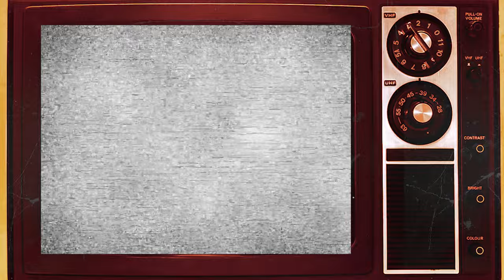KEEPING UP APPEARANCES (1990–1995) Cast: Then and Now 2023 🌟 All Actors Have Aged Terribly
"Keeping Up Appearances" is a classic British comedy film released in 1990, directed by Joseph McGrath. Starring Patricia Routledge as the indomitable Hyacinth Bucket (pronounced "bouquet"), the movie is a spin-off of the popular television series of the same name. Hyacinth is a social-climbing, middle-class woman with a penchant for pretension and a desire to maintain an appearance of wealth and sophistication, even if her reality falls short.